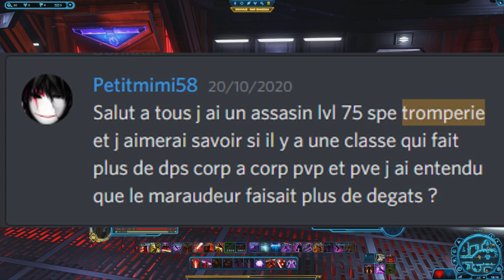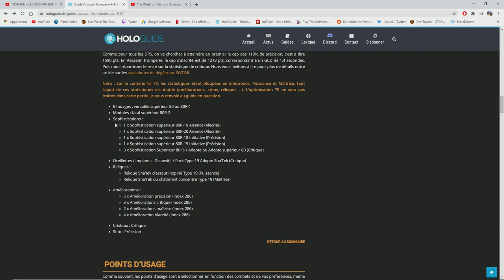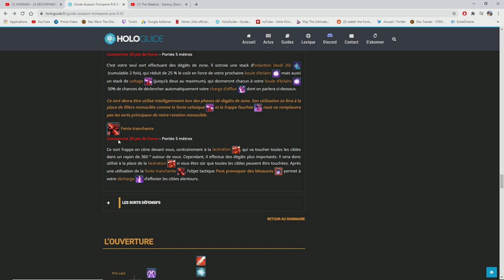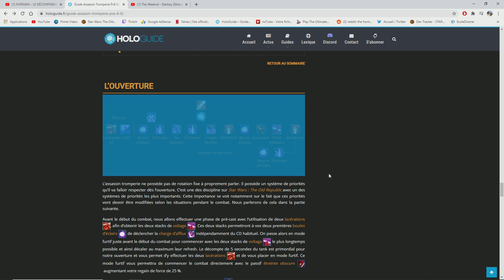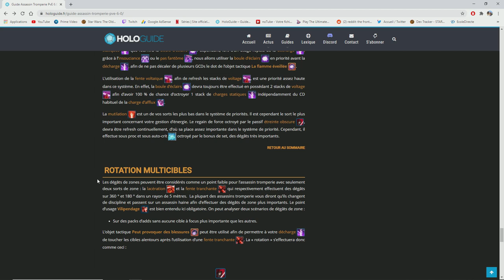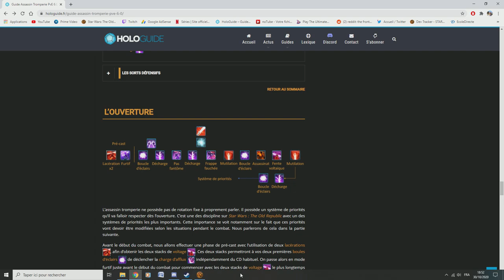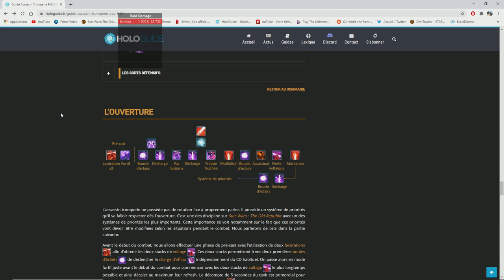[SWTOR FR] Guide PVE Assassin tromperie 6.1.4 (reprise Hologuide)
Timecode :
00:00 Intro
00:48 Pourquoi jouer l'assassin tromperie : nerfs précédents, points forts
03:56 Le stuff : stats et caps à atteindre
06:03 Les amplificateurs
06:55 Objet tactique
07:25 Bonus de set
08:48 Points d'usage
13:12 Passifs importants
20:02 Sorts actifs
26:12 Priorités
29:36 Opener
33:33 Poteau à 3 millions
36:04 Conclusion

Ma config :
♦ Carte graphique : GTX 1050 2GO
♦ Processeur : i5 7500, 3,4 gHz
♦ RAM : 16GO DDR4
♦ Souris : Logitech g402
♦ Clavier : Victsing mécanique, switch bleu
♦ Micro : Neewer NW-700, avec une alimentation phantom 48V
♦ Casque : Seinheiser HD 4.20s